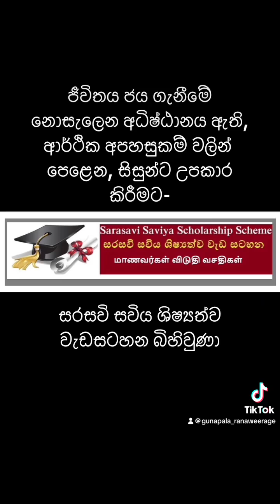Sarasavi Saviya Scholarship Programme was born—a beacon of hope fo -Iti Pahanak Do Ma- Nanda Malini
🌟 ජීවිත ගමන... මග රළුය, කටුකය... මිහිරි වේදනා..."🌟
දුප්පත්, දුෂ්කර පවුලක ඉපදුණු මම හැදී වැඩුණේ ආදරය, සැලකිල්ල හෝ රැකවරණය නොමැතිවයි.
එහෙත්, කිසිදා පලා නොගොස් ජීවිතයේ අභියෝගවලට මුහුණ දීමට, මට ධෛර්යය සහ අධිෂ්ඨානය තිබුණා.
මගේ ජීවිත අරගලය  ජයගත් පසු, යමක් ආපසු දීමට අවශ්‍ය බව මම දැනුනා -
මා වැනි දුප්පත්, නමුත් ජීවිතය ජය ගැනීමේ නොසැලෙන අධිෂ්ඨානය ඇති සිසුන්ට උපකාර කිරීමට.
සරසවි සවිය ශිෂ්‍යත්ව වැඩසටහන බිහිවුණේ එහෙමයි.
දීප්තිමත් අනාගතයක් සඳහා සිහින දැකීමට සහ ඒ සදහා සටන් කිරීමට, නිර්භීත මෙන්ම හයියක් ඇති  අය සඳහා බලාපොරොත්තුවේ ආලෝකය. 🌱✨
🌟 "It was truly the hardest journey of my life..." 🌟
Born into a poor, remote family, I grew up without love, care, or affection.
Yet, I had the courage and determination to face life’s challenges head-on, never running away.
After overcoming my struggles, I knew I wanted to give back—to help students who, like me, are poor but possess the unwavering determination to conquer life.
That’s how the Sarasavi Saviya Scholarship Programme was born—
a beacon of hope for those who dare to dream and fight for a brighter future. 🌱✨
-Iti Pahanak Do Ma- Nanda Malini